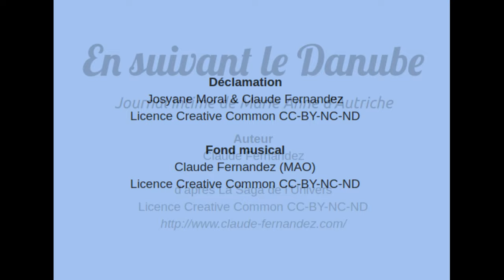En suivant le Danube - Poème épique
Une évocation du Danube sous forme de poème épique. Nous suivons le fleuve depuis sa source dans la Forêt Noire jusqu'à son embouchure dans la Mer Noire, arrosant Vienne, Budapest et traversant les Portes de Fer dans les Carpates.
Texte: Claude Ferrandeix - Extrait de Journal intime de la princesse Marie Anne d'Autriche (La Saga de l'univers

Déclamation: Josyane-moral & Claude Ferrandeix